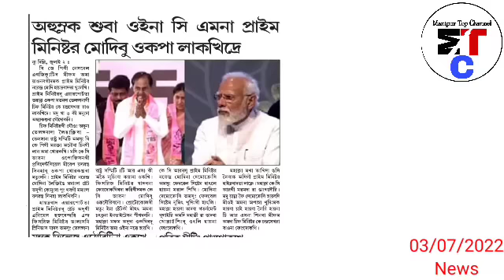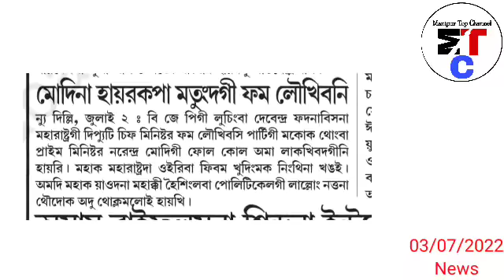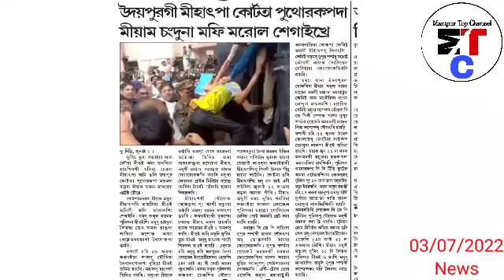Nungaiba Pao 🔥 Manipur University gi Researchers team na Anti-cancer Drugs Compound 1 Sambha mana ..